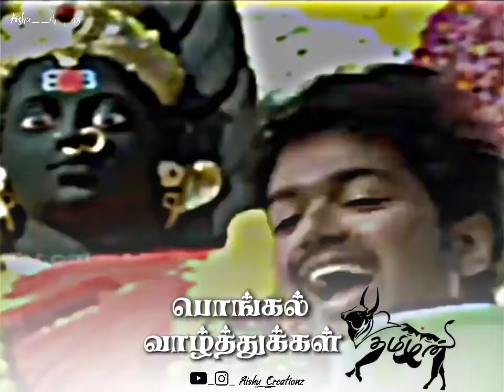Happy Pongal Whatsapp status tamil | Aalaporam Thamizhan | Pokkiri Pongal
Pongal Whatsapp status
Pongal Whatsapp status tamil
Aalaporam Thamizhan
thalapathy

such as criticism comment. news, reporting. reaching
Connecting with us n enjoying the music 🎶